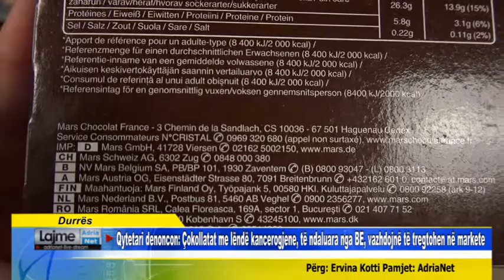Durrës Qytetari denoncon Çokollatat me lëndë kancerogjene, të ndaluara nga BE, vazhdojnë të t